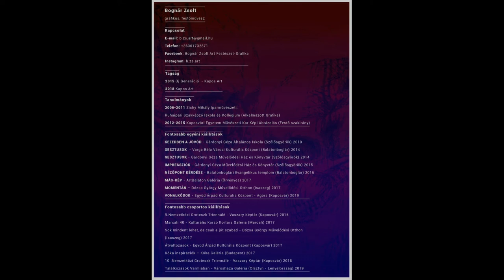Emóció | bemutatja Bognár Zsolt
Az alkotó beszél a kiállításról, munkáiról, a megnyitóról és a felajánlásáról.